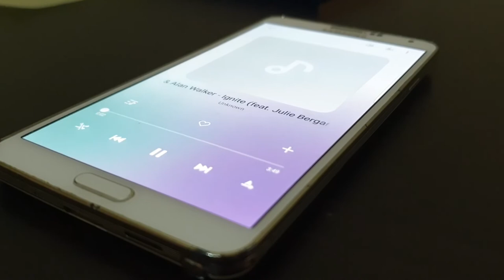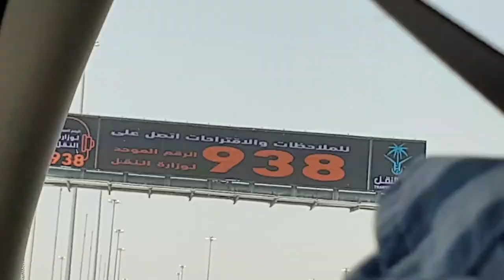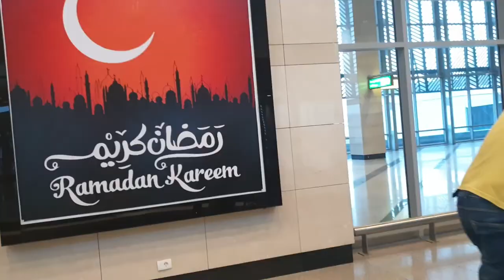BYE RIYADH... HELLO MANSOURA!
A brief video depicting the departure of a high-school graduate from Riyadh back to his home city, Mansoura.
Watch in 1080p for maxiumum experience...

The rest of the footage is captured and owned by me. (my sister owns 2 percent of the footage)